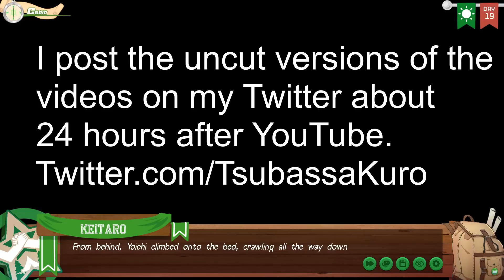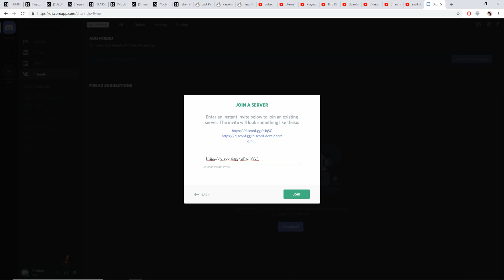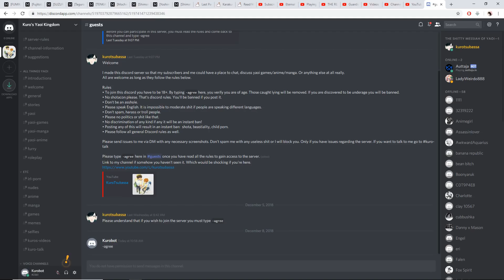Keitaro is Sick Again - Camp Buddy Yoichi Route Part 12